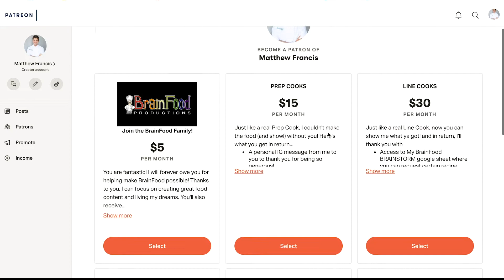JOIN US FOR DINNER! | DinnerViews S1 Trailer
On the show, DinnerViews, Chef Matthew Francis cooks a DREAM dinner for his fascinating friends in Hollywood and interviews them about their inspiring lives, careers, and their views on the world.

Whether you're driving to work, meal-prepping for the week, eating dinner alone, or, let's be real, walking on the treadmill wishing you were eating a donut... this podcast is perfect to keep you company! Join Matthew as he cooks a DREAM dinner for fascinating up-and-coming young artists in Hollywood and listen to their stories about food, cooking, careers, money, politics, race, romance, and self-love.

Listen to all the FULL Episodes of DinnerViews on Spotify, iTunes, or Podbean!

Seared Steak, Golden Potatoes with Chimichurri Sauce.
Blood Orange, Beet, and Fennel Salad
Servings: 4-6

Prep Time: 30 minutes
Cook Time: 60 minutes
Total Time:  90 minutes

INGREDIENTS
2 pounds Flank steak
2 tbsp Canola oil
1 pound yukon gold potatoes, chopped (keep soaking in water until ready to use)
1 cup yellow onion, chopped
5 garlic cloves
¼ cup red wine vinegar
¼ cup lemon juice
¼ cup olive oil
2 tablespoons fresh oregano
1 bunch parsley
1 bunch cilantro
4 oz red beets (about 2-4)
4 oz golden beets (about 2-4)
4 tablespoons Olive oil, divided
2 blood oranges, segmented, or peeled and sliced.
2 oranges, segmented, or peeled and sliced.
1 tablespoon chimichurri sauce
2 tablespoon lemon juice
1 tablespoon honey
2 tablespoons oil
½ red onion, sliced thinly
½ fennel bulb, sliced thinly
Cilantro for garnish
Pecans for garnish
Parmesan cheese for garnish.

PREPARATION
Before doing any chopping/prepping cook your beets. In a small 9x13 baking dish place the beets, rub olive oil and salt all over the beets. Wrap in with aluminum foil, add lemon juice or wine, Cover with ½ way with water, and bake for 2 hours or until fully tender. Chop all the rest of your produce.
Make the chimichurri sauce, To a blender, add the onion, garlic cloves, cilantro, parsley, olive oil, red wine vinegar, lime juice, and salt and pepper to taste. Blend until smooth.
Season the steak with salt and pepper on all sides.
Preheat a cast iron skillet to medium high heat. Add the canola oil and heat until it shimmers. Add the steak and cook until one side is dark brown and forms a crust. 5-7 minutes. Flip and cook the other side. 5-7 minutes. Remove the steak and set aside to rest.
Add the potatoes to the pan, season with salt, and pepper, and cook until the potatoes are golden brown, tender, and crispy. or bake 20-30 minutes until tender and crispy. Set aside.
Once the beets are tender, peel them and sliced them in large chunks.
To a medium bowl add the chimichurri sauce, lemon juice, olive oil, and mix to form the salad dressing. Add the sliced red onion, sliced fennel, segmented oranges and blood oranges. Toss to combine.
Onto a platter, scatter the baked beets, top with the blood orange and fennel salad. Garnish with pecans, cilantro, and parmesan cheese.